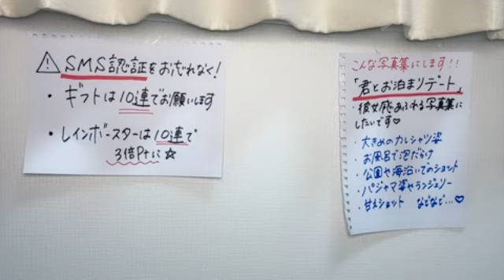2024年02月07日 193106 岡田 あずみ（STU48 2 5期研究生） 48 OKADA AZUMI